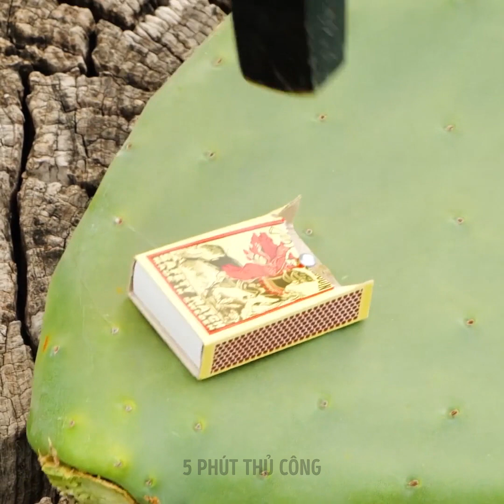Mẹo Trang Điểm Sáng Tạo Bạn Nên Thử!